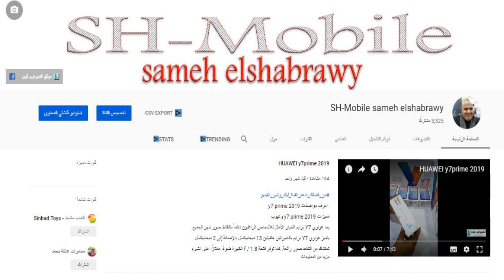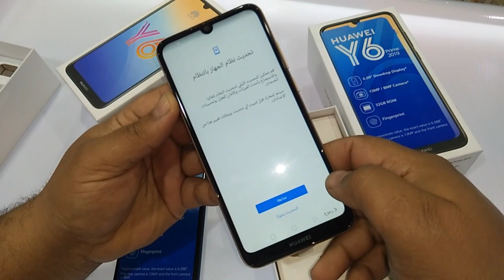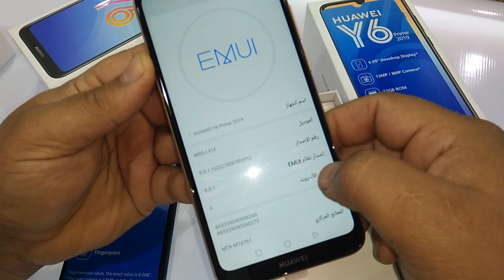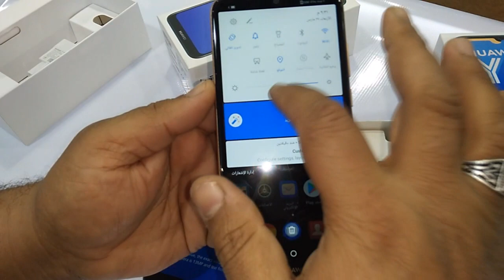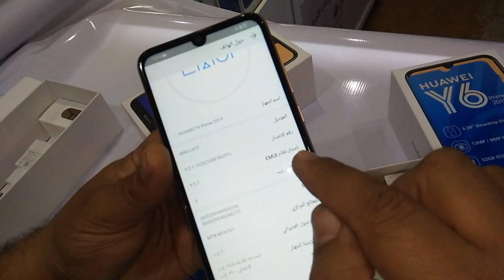HUAWEI Y6 Prime 2019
موااصفات
الشبكة
الجيل الثانى GSM 850 / 900 / 1800 / 1900 - الشريحة الاولي والثانية
الجيل الثالث HSDPA 850 / 900 / 1900 / 2100
الجيل الرابع LTE band 1(2100), 3(1800), 7(2600), 8(900), 20(800)
شريحة الاتصال شريحتين Nano-SIM، الشريحتين في وضع الاستعداد معا
تاريخ الصنع
أعلن مارس 2019
تاريخ نزوله الاسواق مارس 2019
الأبعاد
الوزن 150 جرام
ابعاد الموبايل 156.28 × 73.5 × 8 ملم
الشاشة
النوع شاشة IPS LCD كابستيف تدعم اللمس، 16 مليون لون
الحجم 6.09 بوصة
كثافة بدقة 720 × 1560 بكسل بنسبة 19.5:9 ، بكثافة 282 نقطة في البوصة
اضافات واجهة مستخدم EMUI 9.0
الصوت
مكبر الصوت يدعم
جاك 3.5 مم يدعم
اضافات ميكروفون مدمج لمنع الضوضاء
الكاميرا
الكاميرا الأساسية (الخلفية) 13 ميجابكسل (بفتحة عدسة f/1.8، الكشف التلقائي لبؤرة العدسة) ، فلاش LED
الفديو بجودة 1080 بكسل في 30 لقطة في الثانية
الكاميرا الثانوية (الأمامية) 8 ميجابكسل ، فتحة عدسة f/2.0 ، فلاش LED ، و بجودة 1080 بكسل في 30 لقطة في الثانية
مميزات HDR، بانوراما
نظام وإمكانيات الهاتف
نظام التشغيل أندرويد إصدار 9.0 (Pie)
نوع المعالج Mediatek MT6761 Helio A22 12 nm
سرعة المعالج رباعي النواة بسرعة 2.0 جيجاهرتز Cortex-A53
معالج رسومي PowerVR GE8320
أجهزة الاستشعار البصمة, التسارع, التقارب, الجاذبية, الضوء
الذاكرة
الذاكرة الداخلية 32 جيجابايت مع 2 جيجابايت رام
فتحة البطاقة (Card slot) microSD يصل إلى 512 جيجابايت
البيانات
جى بى آر إس GPRS يدعم
سرعة انترنت الجيل الثانى (إي دي جي إي EDGE) يدعم
السرعة HSPA 42.2/5.76 Mbps, LTE-A (2CA) Cat6 300/50 Mbps
الشبكات المحلية اللاسلكية (WLAN) Wi-Fi 802.11 b/g/n, Wi-Fi Direct, hotspot
البلوتوث يدعم , الاصدار 4.2 مع A2DP, LE
يو اس بي microUSB الإصدار الثاني
ان اف سي لا يدعم
مواصفات آخرى
عدد الشرائح شريحتين
الراديو راديو FM ، مع هوائي مدمج
الألوان المتاحة أسود ليلي ، أزرق ياقوتي ، بني كهرماني
GPS يدعم، مع دعم A-GPS, GLONASS, BDS
البطارية
النوع ليثيوم أيون غير قابلة للإزالة 3020 مللي أمبير للساعة